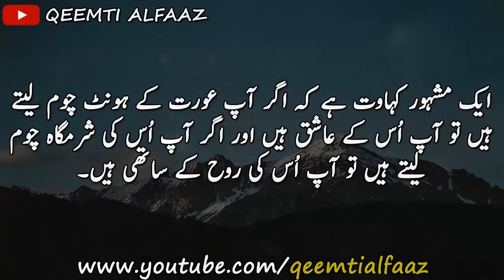Powerful Motivational | Famous Story | Urdu Hindi Quote | Best Urdu Quotes | Amazing Quotes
Powerful Motivational | Famous Story | Urdu Hindi Quotes | Best Urdu Quotes | Amazing Quotes | Quotes

Quotes | Urdu Quotes | Quote About Women | Life Quote | Smarty Action | Dua Kashmiri | Qeemti Alfaaz

This is very informative knowledge Able Moral Stories of Adab.E.Zindagi. We Tried To Provide You Life Changing Lessons In a very interesting way. This information in Moral Stories and Quotes Can make you better citizen of society.Keep watching and videos for good Lesson To make you life better and happy.We upload videos on a daily basis and do our best We will continue to give your information to Daily...
YtShots Youtube-shots """"""""""'''''"'"""''"""'"""'""'"""""'""""""""''""""'"""""""""""""""""""""""""""""""" Hazrat Ali ka waqia Hazrat Ali Hazrat Ali ka aqwal Hazrat Ali ka Call Hazrat Ali Quotes Hazrat Ali ka Ferman Hazrat Ali Movie """"""""""'''''"'"""''"""'"""'""'"""""'""""""""''""""'"""""""""""""""""""""""""""""""" we are Continuous working hard on making (Deen ki Barket )Better and more interesting and informative for you ..We need your consent support to get going.